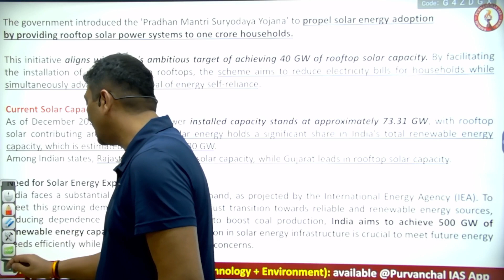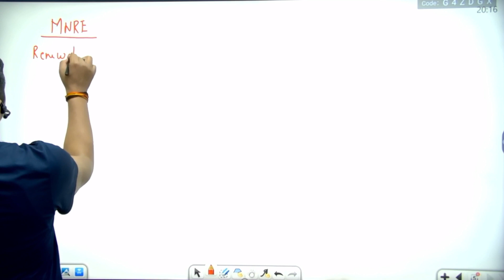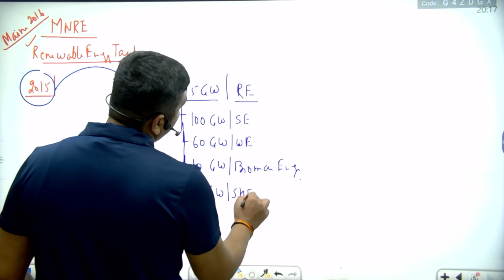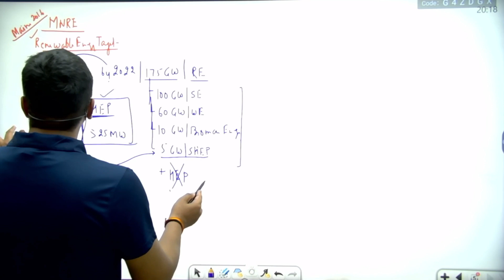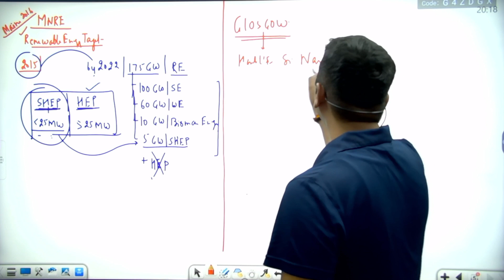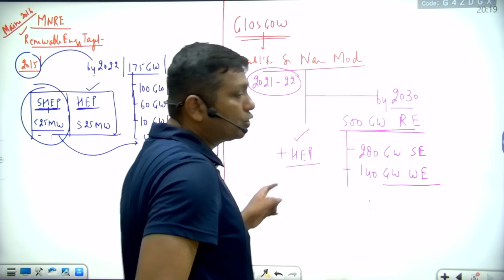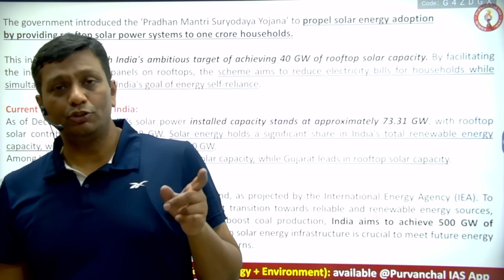L09. PRADHAN MANTRI SURYODAYA YOJANA | ELECTRIFIED FLEX-FUEL VEHICLE | UPSC PRELIMS 2024 - 2025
PurvanchalIASapp PURVANCHALIAS UPSCThis course is design for all examination where have role of Science & Technology eg. UPSC, all State PSC, CAPF, Banking, SSC etc.